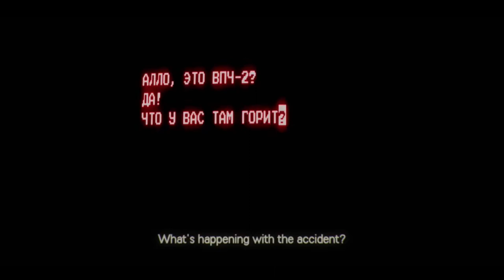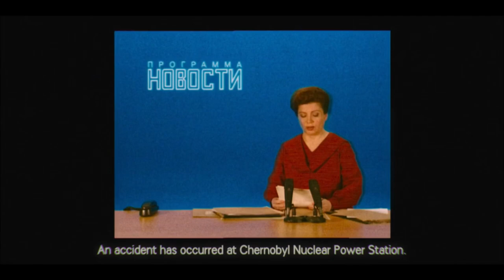3.6 Röntgen Ne Demek? | Meral Akşener'den Çernobil Dizisi Göndermesi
Chernobyl mini series HBO'da yayınlanan 5 bölümlük bir mini dizi ve tüm dünyada çok ses getirdi. 1986 yılında yaşanan nükleer santral patlamasını konu alan Çernobil dizisi, Meral Akşener'in de grup toplantısında "3.6 röntgen" diyerek bahsettiği bir yabancı dizi.

2019 yılından dizi önerisi arayanlar için HBO mini seri formundaki Çernobil belgesel havasında ama çok da sürükleyici bir yapım. Çernobil dizi inceleme yaptığımız bu videoda Chernobyl inceleme, Çernobil yorum açısından Çernobil patlaması, Çernobil faciası Chernobyl dizisi üzerine konuşuyoruz.